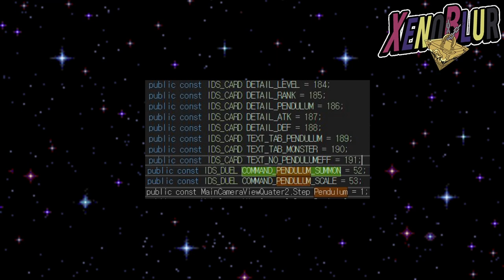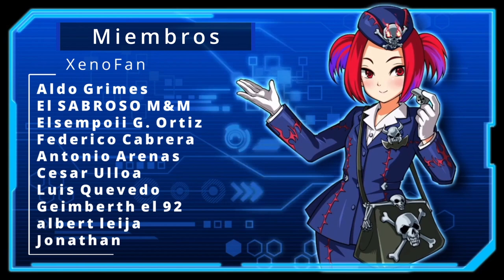REY SUPREMO y MAS CODIGO PENDULO Filtraciones de Versión 5.8 | Yu-Gi-Oh! Duel Links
Filtraciones de la versión 5.8 de DuelLinks con los IDs del Rey supremo y Declan Akaba, al igual que mas evidencia de pendulos

0:00 Gracias por ver el video =D
0:10 Versión 5.8
0:50 Código Péndulo
1:54 Video Pasado
2:08 IDs de Personajes